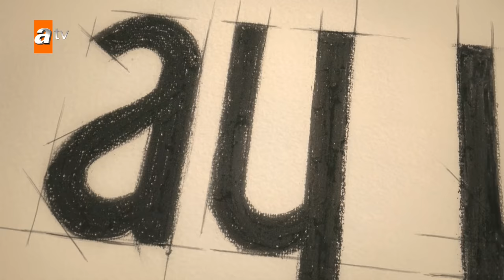Bu Şehir Arkandan Gelecek | Tanıtım - atv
Henüz beş yaşındayken annesinin ölümüne şahit olan Ali'yi, yük gemilerinde aşçılık yapan Rauf sahiplenir ve büyütür. Birlikte gemilerde çalışarak, yirmi dört yılı geride bırakırlar. Rauf, Ali'ye hem
annelik hem de babalık yapar, yaşadığı travmayı unutturmak için hayatını O’na adar.

Ali, “anne” dediği Rauf'un da desteğiyle, gemicilik eğitimi alır. Kimsesiz büyümüş bir çocuk olduğunu, Rauf’un şefkatiyle unutur. Yirmi sekiz yaşına geldiğinde, beş dil konuşabilen, yakışıklı, olgun, sosyal bir gemi adamıdır.

Armatör Metin Mirkelamoğlu’nun kızı Derin ise, hayatıyla ilgili çok önemli kararların eşiğindedir. Nişanlısı Yiğit’le mutlu sona yaklaştıkça, nedense mutsuzluğu artmaktadır. Ali’nin içinde bulunduğu gemi limana yanaşırken, Derin de o sabaha yatağından bambaşka bir hayal için kalkar ama o gün, hayatının değişeceğinin farkında değildir...

Oyuncular: Kerem Bürsin (Ali), Leyla Lydia Tuğutlu (Derin), Gürkan Uygun (Şahin), Osman Alkaş (Rauf), Defne Kayalar (Nesrin)